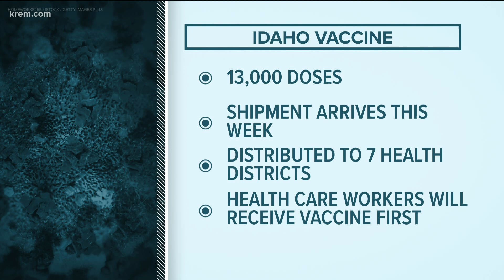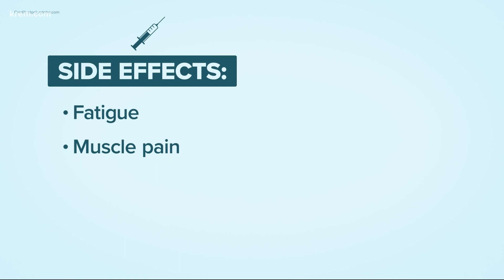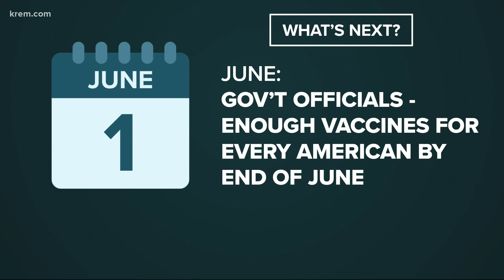Healthcare workers at UW Medicine receive the first COVID-19 Vaccines in Washington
Amy Fry, a ICU nurse in the COVID-19 ward at Harborview, was the first person to get the vaccine.